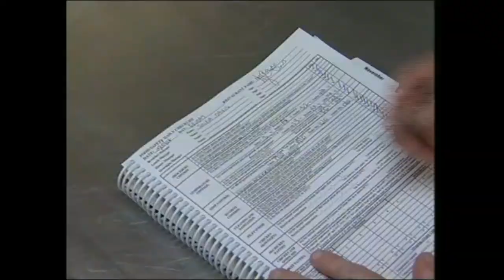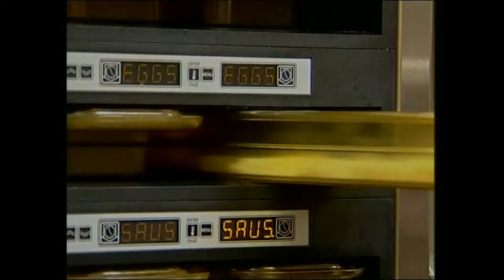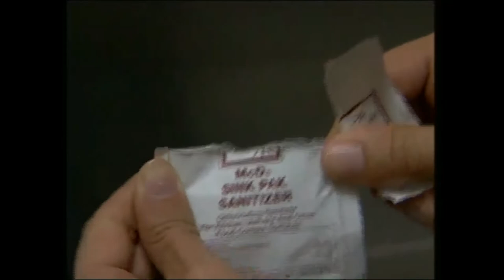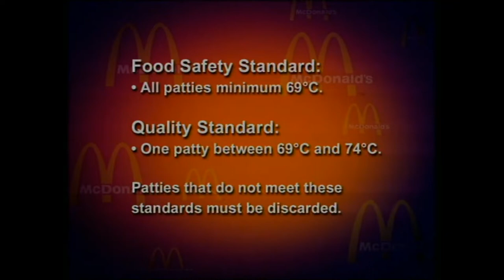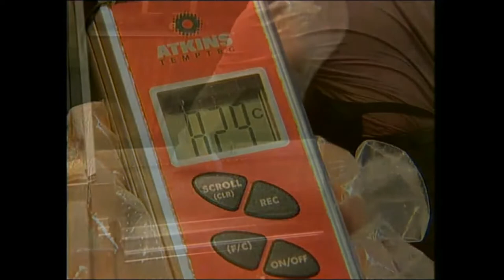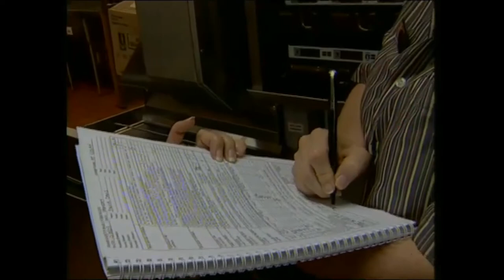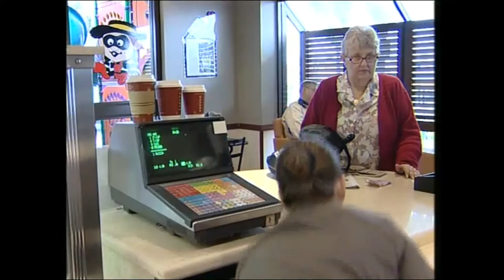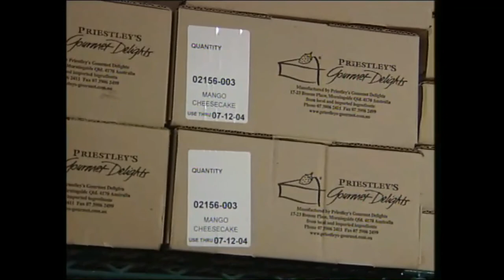Food Safety - McDonald's Manager Training Video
McDonald's Management Training Video

McDonald's Australia Management Development Program (MDP) DVD

Copyright McDonald's Corporation, 2004
Ripped from DVD, Sep 2020